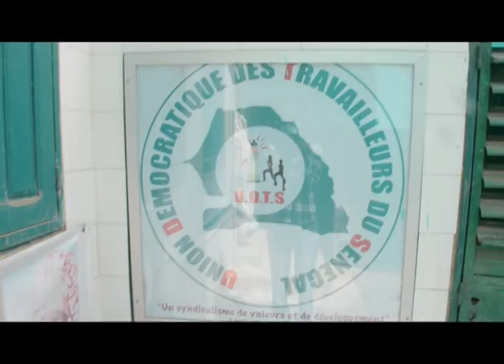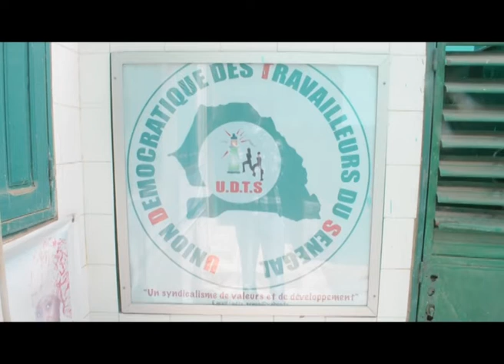FETE DU TRAVAIL UDTS FR MANIFESTE VENDREDI 01 05 20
L'Union démocratique des travailleurs du sénégal(Udts) a célébré le 01 Mai dans la sobriété.Les responsables de cette centrale syndicale basée à Pikine ont fait une déclaration de presse pour étaler leurs doléances dont l'appui au secteur informel et au secteur sanitaire et des pourparlers sur le système éducatif.